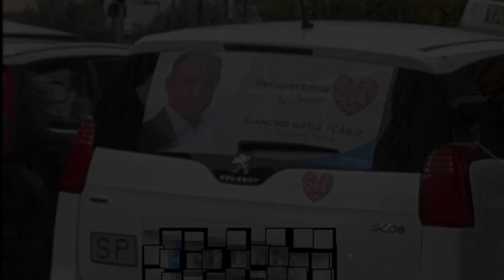Sobre "Mosqueo" (20/01/2019), Blog: "Con la venia" de F.S.